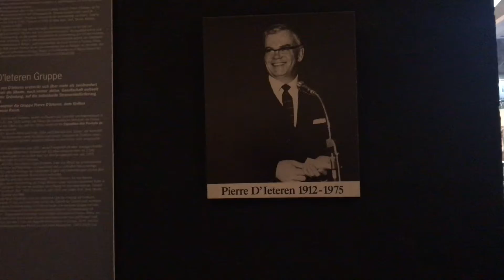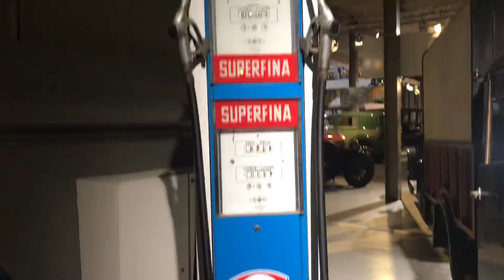Les Plus Grosses Cylindrées Americaines ! // VLOG AUTOWORLD Partie 3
Les amis n'hesitez pas a nous ajouter sur instagram
Mon insta : Naou.2020
Mon cameraman : mar_wan46

Si vous voulez presenter votre voiture sur ma chaine envoyez moi un message prive sur mon instagram : Naou.2020